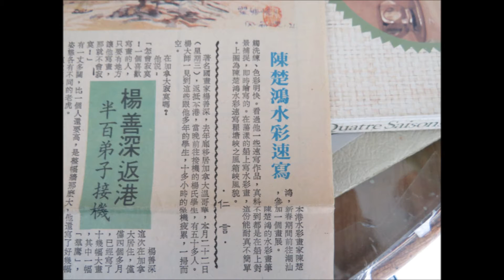Watercolour Sketch by Choo-Hong Chan 陳楚鴻水彩寫生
陳楚鴻 Peter Choo-Hong CHAN
Mr. Chan is in his 70s now. He currently resides in Toronto. He entered the artistic industry when he was very young in Hong Kong. He used to teach courses in art school  in Hong Kong.. Mr. Chan has had many solo exhibits and won awards in local  and international art shows. He is good at travel sketching with watercolour technique. Peter’s paintings are in private and corporate collections in Hong Kong and Canada.

Choo-Hong Chan is a member of Ontario Chinese Artists Association

陳楚鴻從事專業美術及印刷設計。曾任香港嶺海藝術專科學校老師。自1960年起，以速寫、水彩、版畫等參加地方及國際聯展，並且獲多個獎項。1994年 移居多倫多，再兩次被邀作個人水彩畫展，並且經常參與美術會的聯展。陳楚鴻擅作水彩及鋼筆素描，喜以街景及人物為題，筆法流暢，描寫細膩。

陳楚鴻,  加拿大安省中國美術會永久會員。

加拿大安省中國美術會
Ontario Chinese Artist Association
3838 Midland Ave., Unit 102, Toronto, Ontario, Canada M1V  5K5